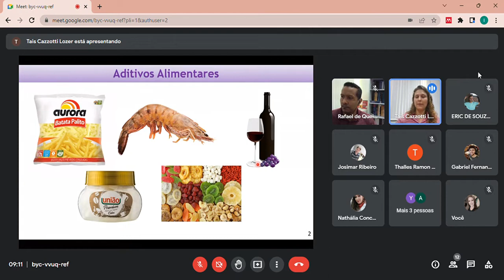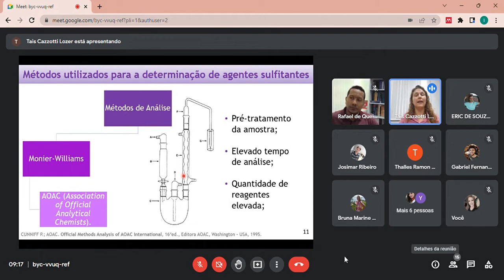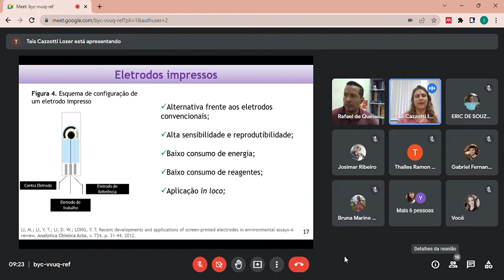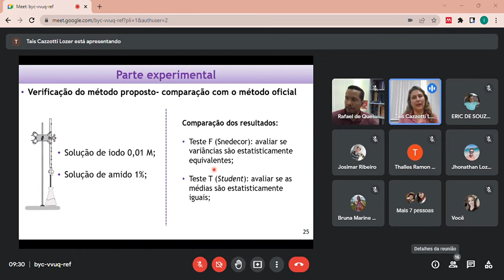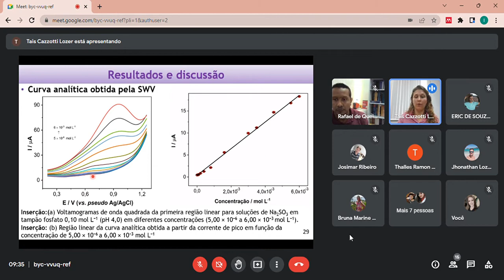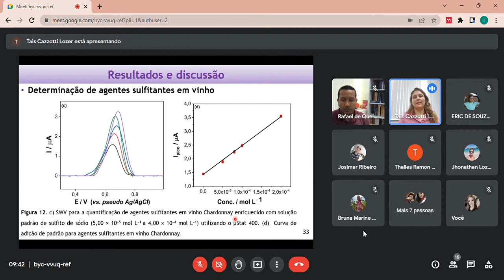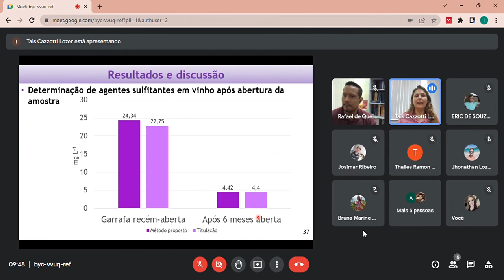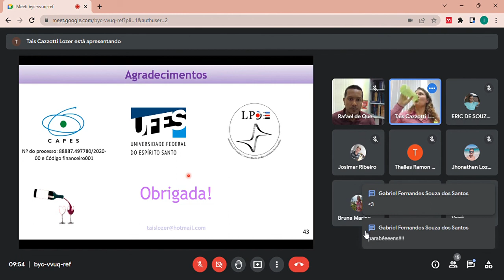240ª DEFESA DE DISSERTAÇÃO - Tais Cazzotti Lozer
Desenvolvimento de uma metodologia eletroanalítica para determinação de agentes sulfitantes no vinho